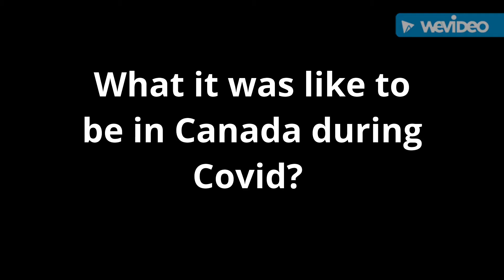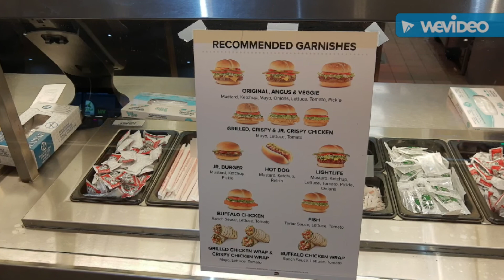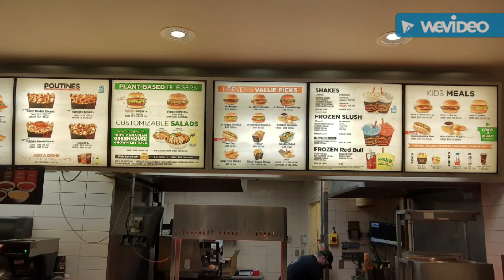What it was like being in Canada during Covid?